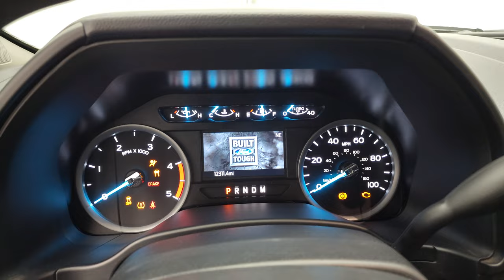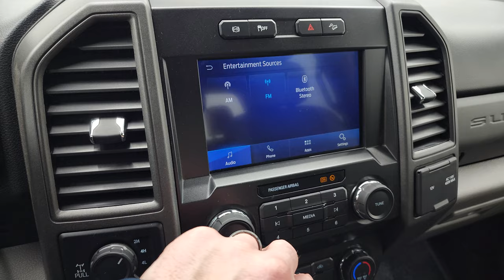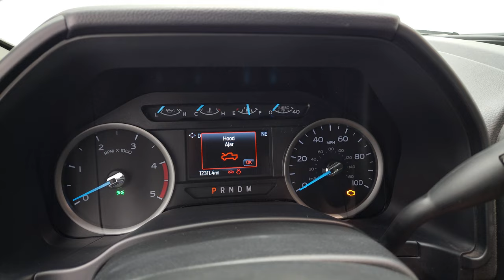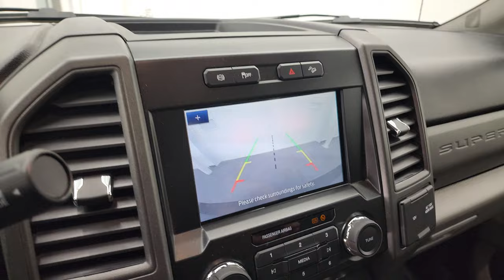2020 FORD F250 XL STX FX4 POWERSTROKE DIESEL LONG 4K WALKAROUND 12816Z SOLD!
This 2020 FORD F250 XL STX CREW LONGBOX POWERSTROKE DIESEL IN OXFORD WHITE CLEARCOAT FOR SALE IN FOND DU LAC OSHKOSH WISCONSIN 54935 is the vehicle we did walk around review of today.

Thank you for checking out this video of this 2020 FORD F250 XL STX CREW LONGBOX POWERSTROKE DIESEL IN OXFORD WHITE CLEARCOAT FOR SALE IN FOND DU LAC OSHKOSH WISCONSIN 54935

STOCK: 12816Z
PRICE: $63,991
MILES: 12,304
MAKE: FORD
MODEL: F250
VIN: 1FT8W2BT7LEE78234
LOCATION: FOND DU LAC OSHKOSH WISCONSIN, 54937 TRUCKS ON 41

1 OWNER! CLEAN TITLE HISTORY! CLEAN CARFAX! 6.7 Liter V8 Powerstroke Diesel, 475 Horsepower, 1,050 Lb.-ft Torque, Full Four Door Crew Cab, Long Box 8 Foot Longbox, XL Package, STX Package, 6 Speed Automatic Transmission with Optional Manual Tap Shift, Turn Dial 4x4 Four Wheel Drive 4WD, FX4 Offroad Suspension Package, Reverse Backup Camera Rearview Camera, Blind Spot Monitoring with Rear Cross-Path Detection, Non Smoker, Gray Cloth Seats, 40/20/40 Split Front Bench Seating with Center Seat Hidden Storage Compartment, Full Towing Package with Receiver Trailer Hitch, Wiring and Transmission Cooler Tow Package, Camper Package with Anti-Sway Bars, 6 Upfitter Switches, Factory Brake Controller, Factory Exhaust Brake, Telescopic Tow Power Mirrors with Built-in Directional Signals, Advancetrac with Electronic Stability Traction Control, HDC Hill Decent Control, 3.55 Gears with Limited Slip Differential, Michelin LTX AT LT275/65 R20 Tires, 20 Inch Rims Premium Wheels, Painted Alloy Rims Premium Wheels, Four Wheel Disc Brakes, Aftermarket Painted Stepbars, Spray-in Bedliner, Bedrail Covers, Locking Tailgate, Chrome Trimmed Grill, AM / FM Radio Tuner, Sirius/XM Satellite Radio Capabilities Sirius / XM, Sync 8" Touchcreen Radio, FordPass Feature, Microsoft SYNC System with Bluetooth, Hands-Free Audio System Blue Tooth, USB C Jack, USB Jack Portable Audio Connection, Keyless Entry System, Adjustable Height Seatbelts, Driver and Passenger Front Air Bags, L.A.T.C.H. Child Safety System, Side Curtain Air Bags SRS Safety Restraint System, Multi-Function Steering Wheel Controls, Compass, Outside Temperature Display and Mileage Display, Weathertech Floormats, Air Conditioning AC, Cruise Control, Power Locks, Power Windows, Automatic Headlights Autolamp, Tilt/Telescope Steering Wheel, 110V / 400W Auxiliary Power Outlet, 3 Year / 36,000 Mile Remaining Factory Bumper to Bumper Warranty, Whichever comes first, 5 Year / 60,000 Mile Remaining Powertrain Factory Warranty, Whichever comes first, Oxford White, ONE OWNER! CLEAN AUTOCHECK! Very very clean inside and out! This is one of the sharpest 2020 Ford F250 crewcab longbox 3/4 ton diesel trucks on our lot! Make your move before this super clean 4wd is gone!

STOCK: 12816Z
PRICE: $63,991
MILES: 12,304
MAKE: FORD
MODEL: F250
VIN: 1FT8W2BT7LEE78234